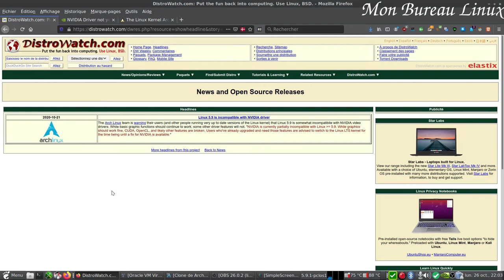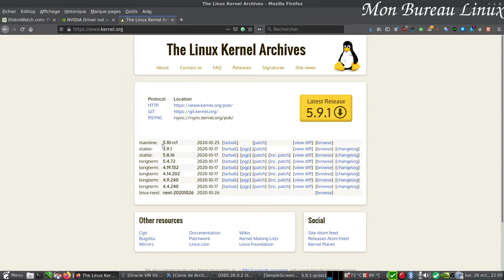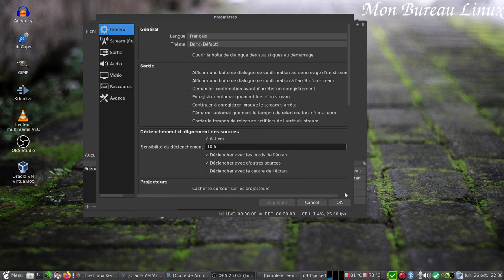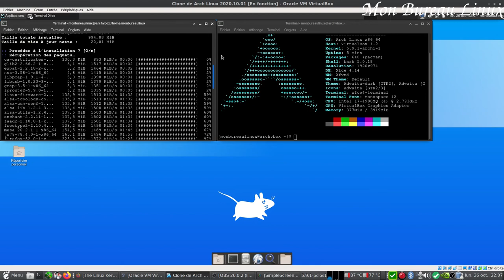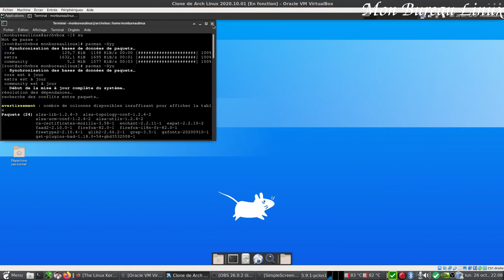Linux Kernel 5.9 et NVIDIA, ça coince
Le kernel linux 5.9+ n'est pas encore compatible à 100% avec les drivers NVIDIA (anciens et nouveaux). Ce qui est hors service : CUDA, OPENCL, NVENC.
Si vous avez besoin de CUDA, OPENCL, NVENC, ne passez pas encore sur le kernel 5.9+. (restez par exemple sur le kernel 5.8.16).
La mise à jour est prévue pas avant la mi-novembre par l'équipe nvidia !!!

PS : AMD et Intel = RAS

PS : Virtualbox 6.1.16 compatible avec kernel 5.9

Horodatage:
00:00 Intro
00:45 Annonce forum Nvida
03:00 OBS avec l'encodeur Nvenc
03:26 Impossible d'ouvrir le codec Nvenc
04:00 OBS avec le codec x264 (RAS)
04:30 Virtualbox 6.1.16 compatible avec le kernel 5.9